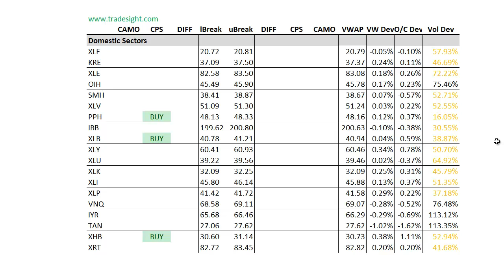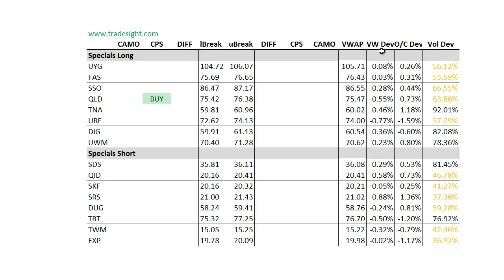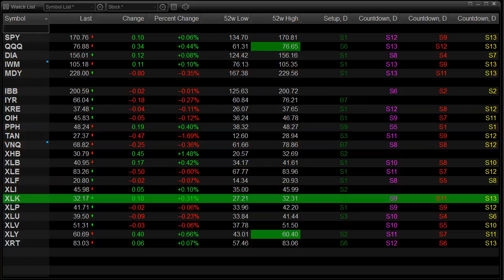ETF Trading: Market Leaders for 8-5-2013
Here is a brief video outlining what to expect for the major ETF's in the coming session.